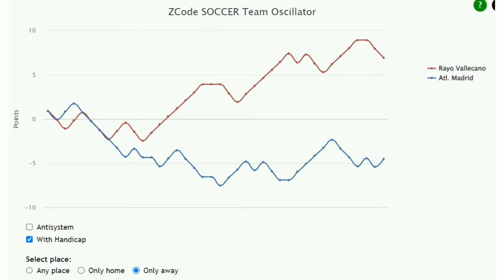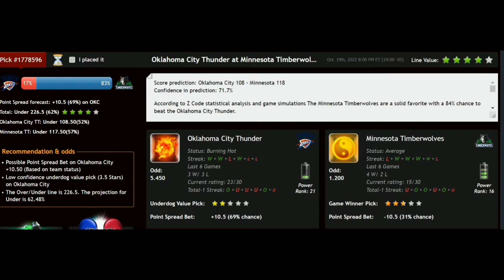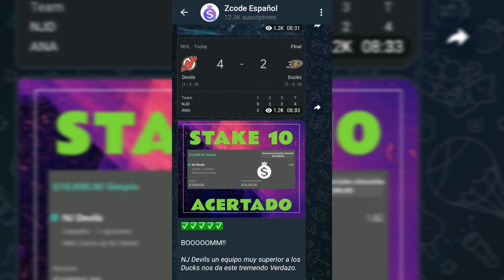Pronósticos Deportivos para hoy MIÉRCOLES 19 de octubre 2022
¡Recuerda!
Dejar tu Like y comentarios
🏆 ¡Mucho éxito!